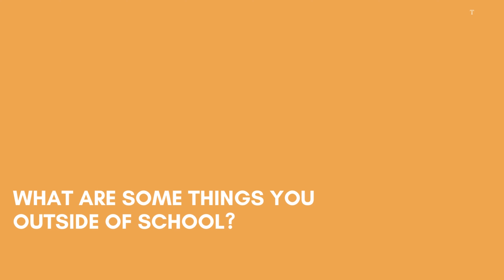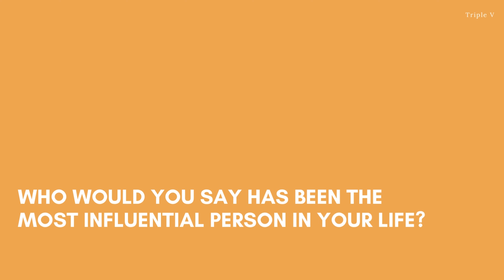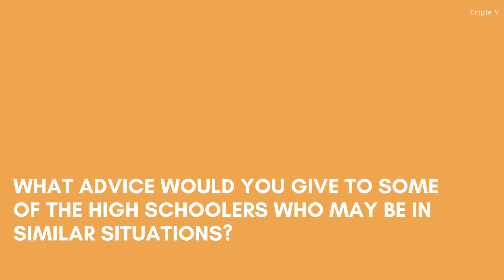Jalen Shaw | USD Student Athlete | Triple V Me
Jalen’s love for football began when he was in 5th grade. Although he has suffered numerous injuries, Jalen’s tenacity has allowed him to play football at the University of San Diego where he will be a first-generation college student. His challenges have emphasized the importance of his health and to live in the moment.

At the heart of our nonprofit organization is the Triple V Me Scholarship, which provides a platform for students to share their inspirational stories. We seek to highlight the experience of everyday students. Whether it's in academics, arts, community work, entrepreneurship, or sports, or stories of resilience and triumph in the face of adversity, all students deserve to have their accomplishments recognized.

To lend a hand in the continued success of our student storytellers, we offer the top 20 students $3,000 in scholarship funds at our annual award ceremony.